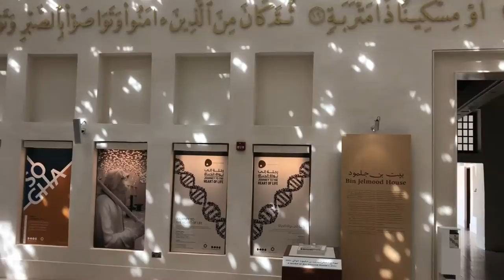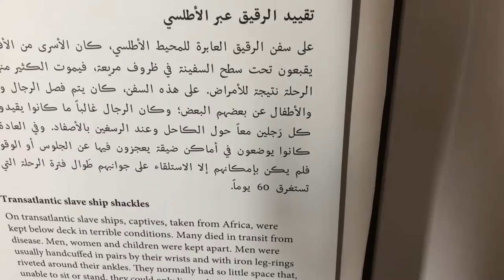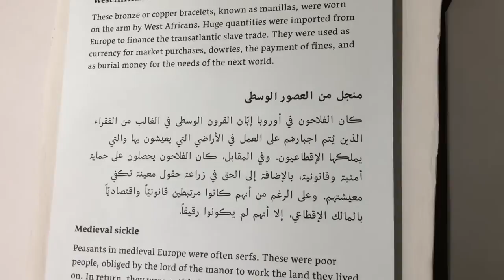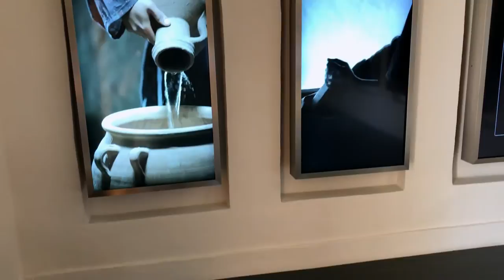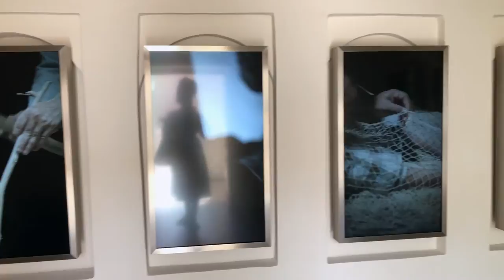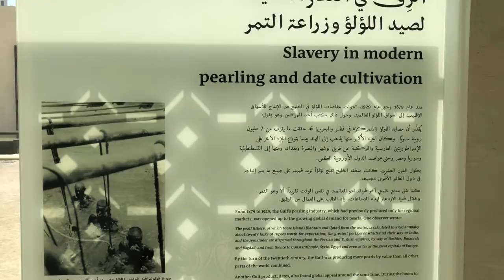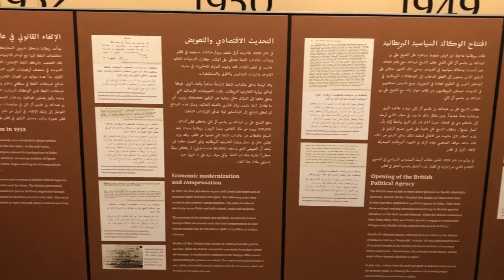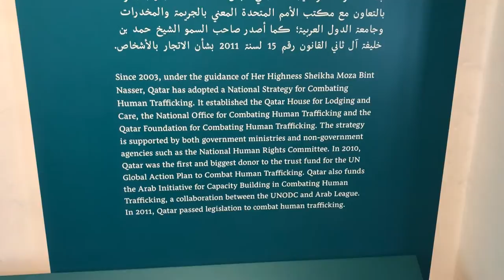Black History Month - My Trip to an Arabic Slave Trade Museum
During this day trip, I had the opportunity to learn more about the Arabic slave trade and the historic transport of African slaves to the Middle East / Gulf Region

To say there were so many emotions while filming was an understatement, but it was such a blessing to pay homage. Great job Qatar in creating a space like this and encouraging dialogue.

'Til next time ... As always, the journey continues!